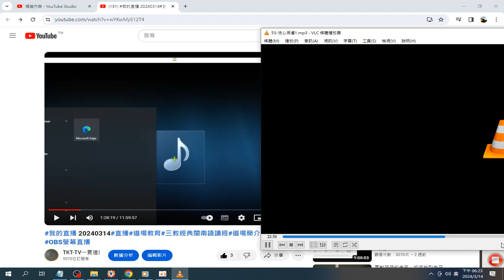六道輪迴 的根源就是心念的變化 (參考#道之宗旨 講述 洗心滌慮) 我的直播 摘錄 錄製於 2024 03 14